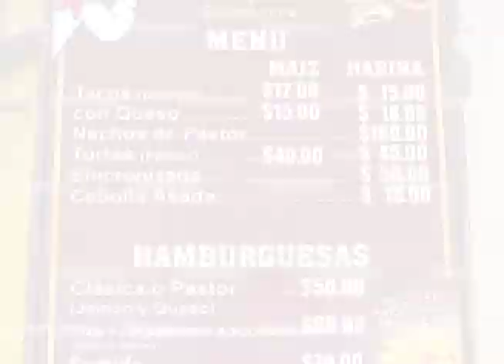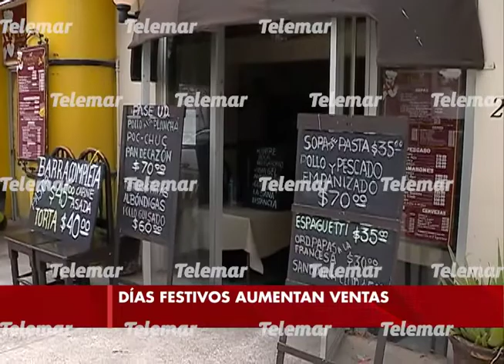Restauranteros esperan repunten sus ventas en Día de las Madres